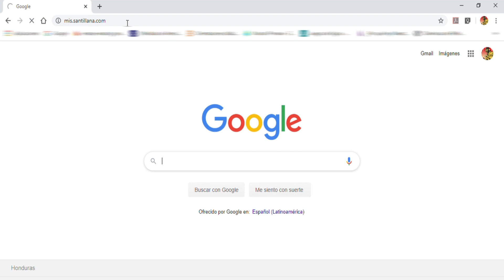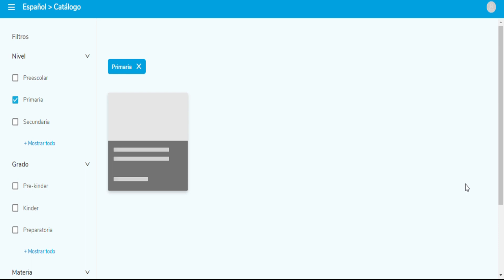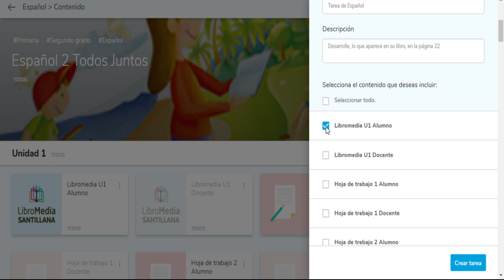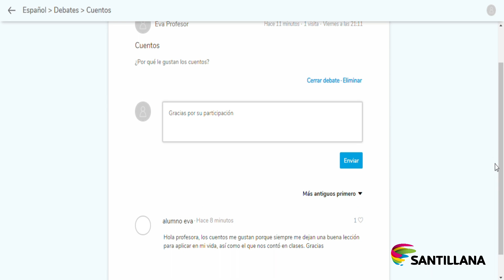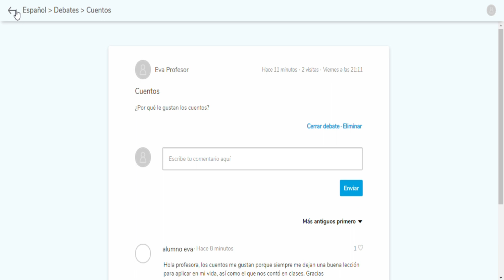SANTILLANA - Apoyo para el docente - Actividades dentro de la plataforma EVA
En este tutorial el docente aprenderá a crear una clase y agregar contenido disponible dentro de la plataforma para sus estudiantes.
Asimismo, podrá revisar y evaluar las tareas y debates asiganadas a sus alumnos.